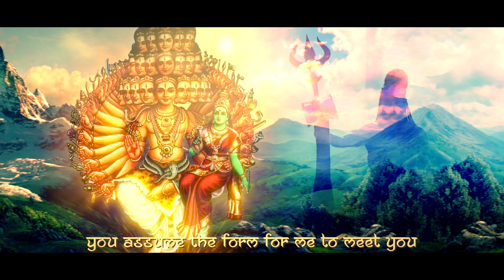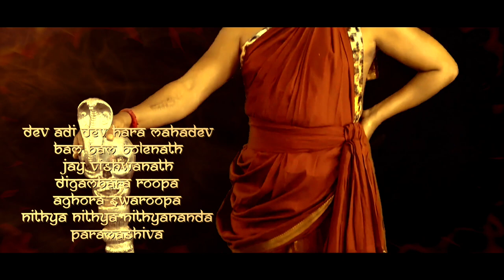Dev Adi Dev Remix (Bam Bam Bolenath) Nithyananda ParamaShivam | Official Music Video & Lyrics